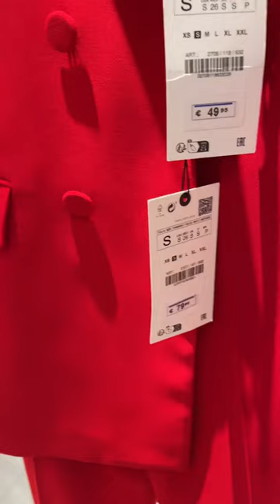Zara New woman’s collection |Zara Red suit ❤️❤️ootd